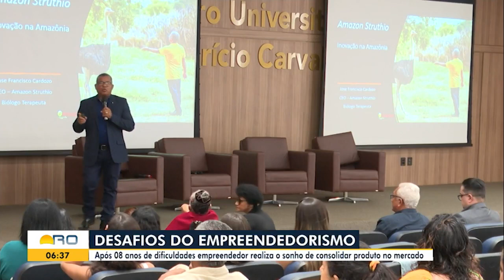Bom dia Amazônia | Desafios Empresariais: O Poder do Empreendedorismo na Região de Rondônia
Embarque conosco em uma jornada inspiradora rumo ao sucesso empresarial! 💼💪 Descubra como o poder do empreendedorismo pode transformar desafios em oportunidades valiosas.

Conheça um pouco da história  do óleo de avestruz e desafios que precisavam ser superados para empreender na região.